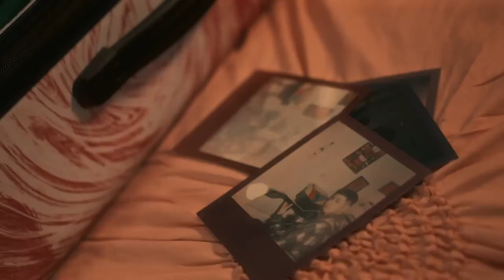Yahritza Y Su Esencia - Siendo Sincero ( Video Oficial )